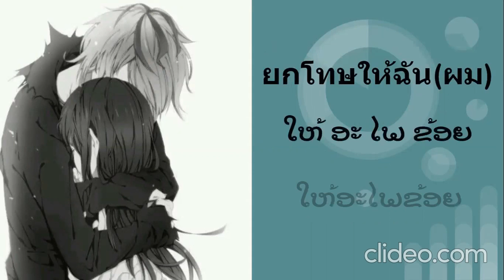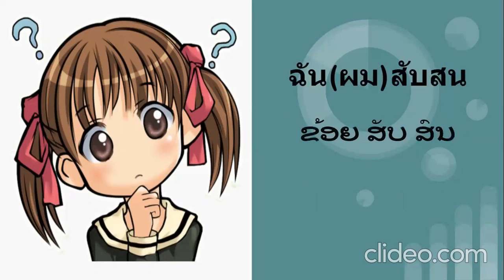เรียนคำและวลีภาษาลาวบทที่ 5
ลาวคำและวลี ๕ 5

เรียนรู้การอ่านภาษามลายู (มาเลเซีย)

เรียนการอ่านภาษาบิซายา (ฟิลิปปินส์)

เรียนการอ่านภาษาตากาล็อก (ฟิลิปปินส์)

เรียนคำและวลีภาษากวางตุ้ง (ฮ่องกง)

เรียนคำและวลีภาษามาเลย์ (มาเลเซีย)

เรียนคำและวลีภาษาชาวอินโดนีเซีย

เรียนภาษาบิซายา - คำและวลีบิซายา (ฟิลิปปินส์)

เรียนภาษาตากาล็อก - คำและวลีภาษาตากาล็อก (ฟิลิปปินส์)